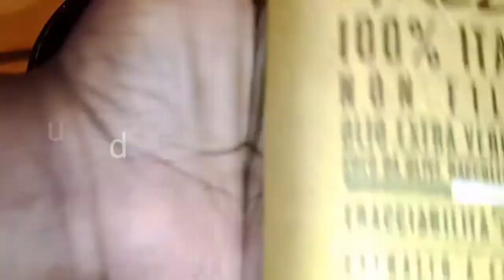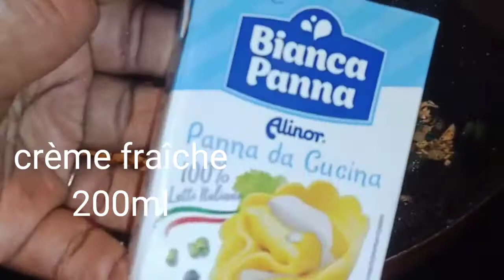Pâtes crémeuses au saumon | en 30 minutes ⌛🕐